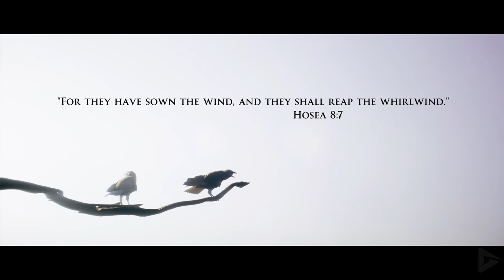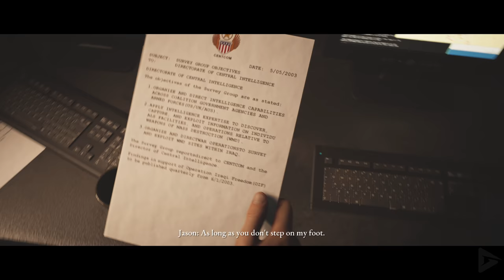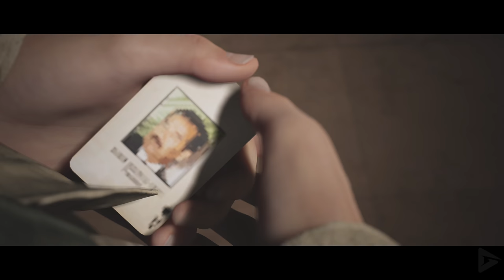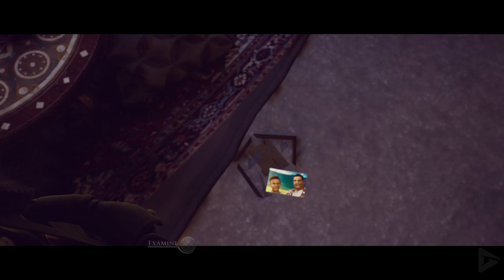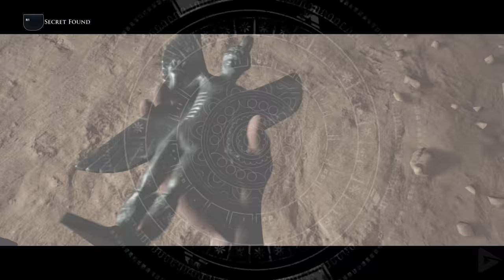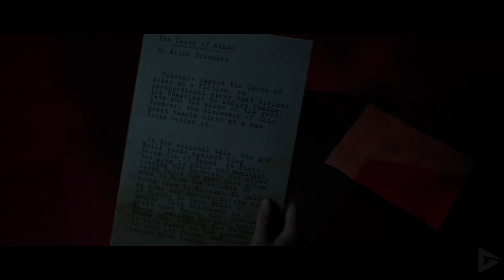HOUSE OF ASHES All Cutscenes (Game Movie) 2K 60FPS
A military unit searching for chemical weapons unearth something far deadlier. In the ruins of a buried Sumerian temple deep beneath the Arabian desert something evil is awakened. Savage and unstoppable, a nest of ancient and unearthly creatures has found a new prey to hunt……

Horrific discoveries and impossible decisions face the Unit as they strive to navigate a subterranean labyrinth and escape the terrifying threat. Will they each prioritise their own survival, or put aside their fears and their personal rivalries to fight together as one?